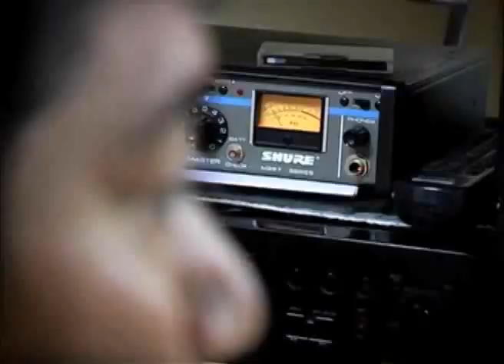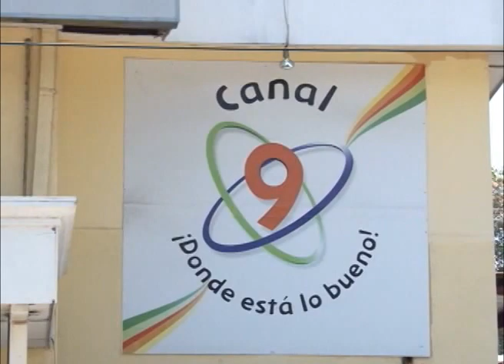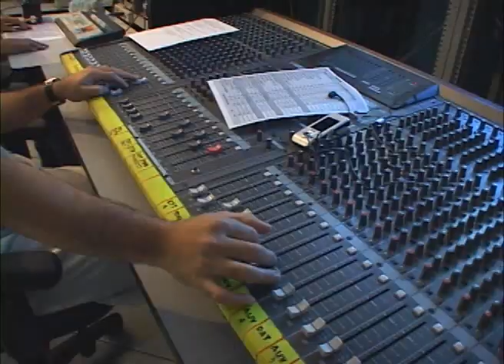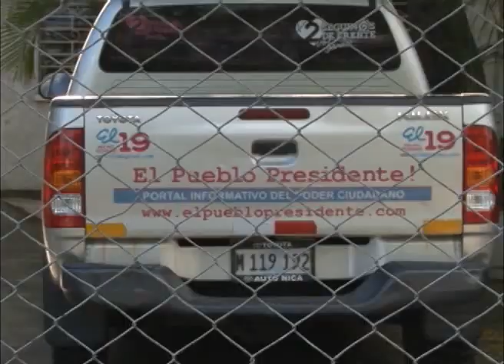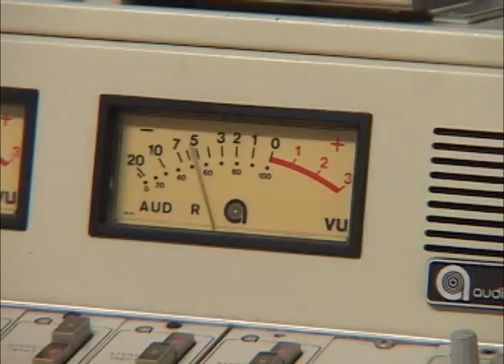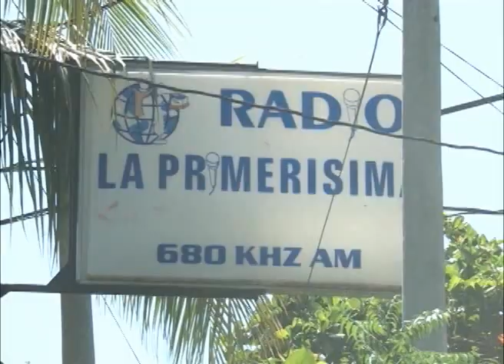Periodismo bajo cerco: Sectarismo oficial y falta de acceso a la información pública